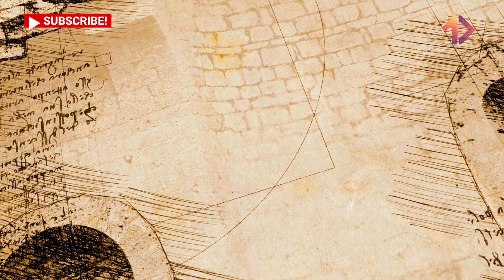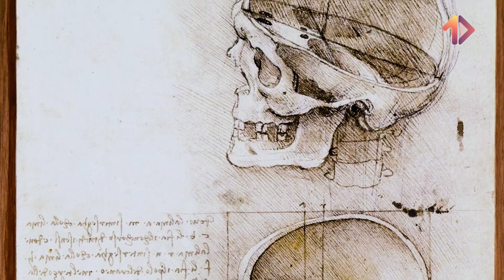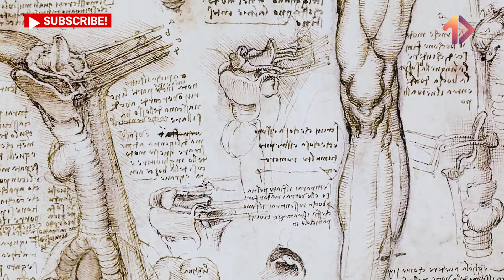Góc tối bí ẩn cuộc đời Thiên tài toàn năng Leonardo da Vinci | MỘT VIDEO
Vũ trụ
Nasa
hệ mặt trời
hành tinh
Mặt trăng
Big Bang
Big bang
Thuyết vụ nổ lớn

+ Xem thêm
caocuongvu
Davo's Lingo